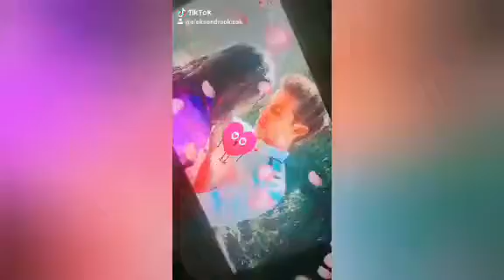TIKTOk SOY LUNA I KAROL i Ruggero pozdrawiam?😁😄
HEJKA POZDRAWIAM